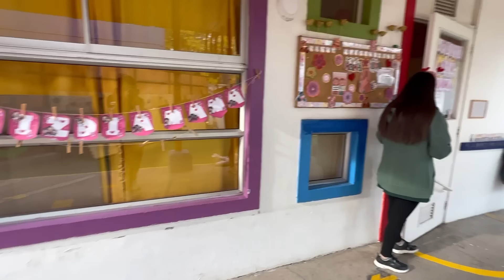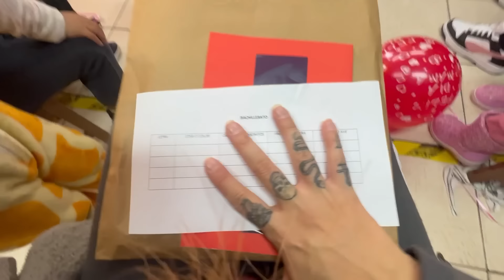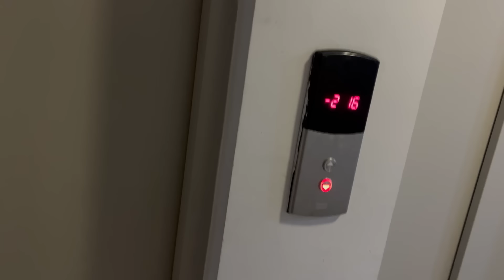DÍA de la MAMÁ en el JARDIN de pupu - Vlog